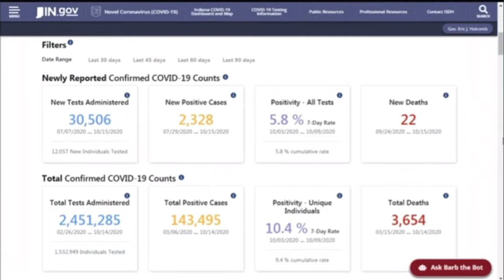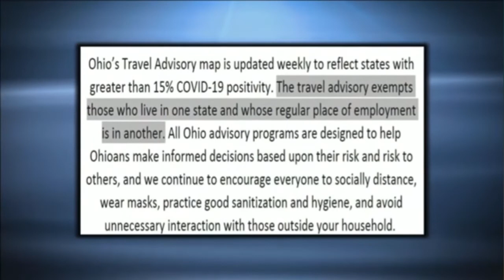NEDIO 2020: Day 16: WPTA ABC 21 News at Noon open October 16, 2020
Taken after “The View” on Friday, October 16, 2020 on WPTA-TV ABC 21 Fort Wayne, Indiana.